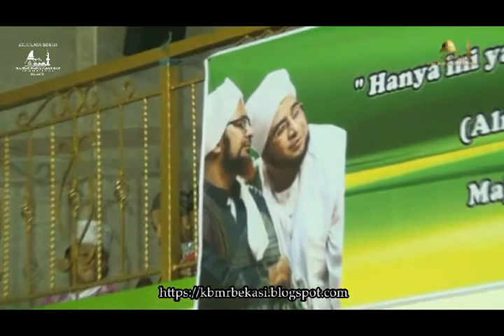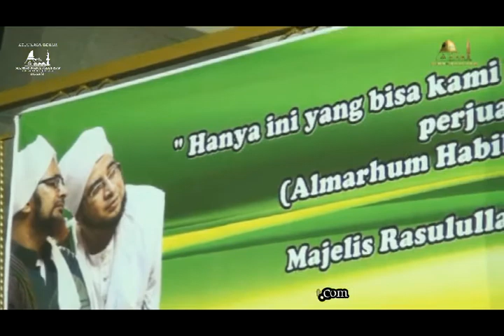Keluarga Besar Majelis Rasulullah SAW Bekasi : Qasidah I'tirof